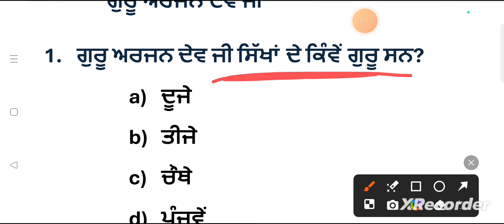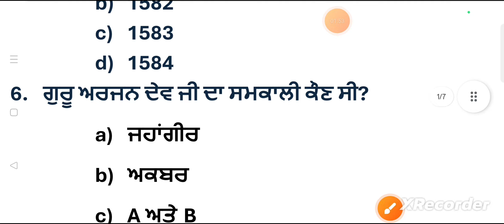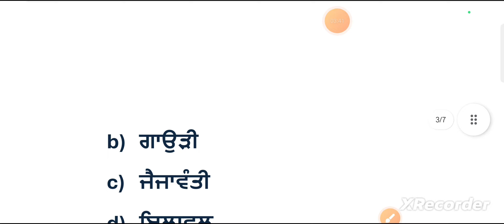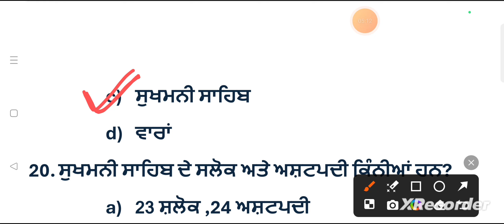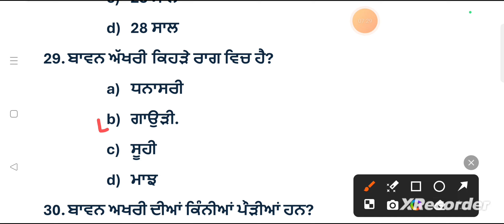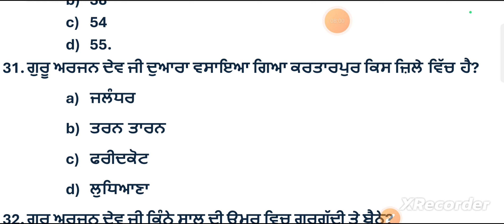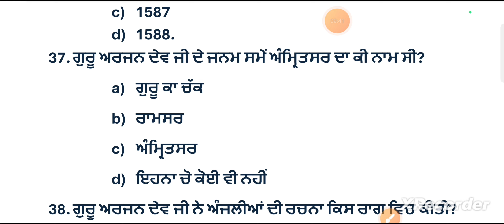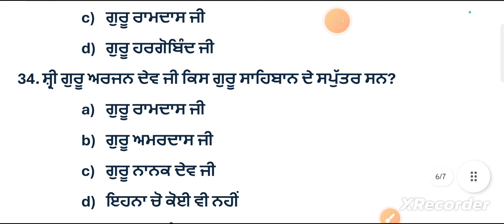ettpunjab ਗੁਰੂ ਅਰਜਨ ਦੇਵ ਜੀ (ETT 5994) PUNJABI -A QUESTION SERIES